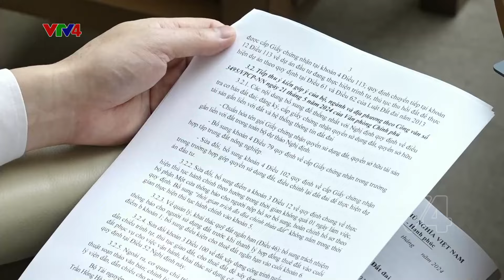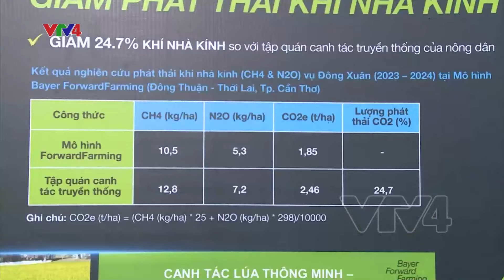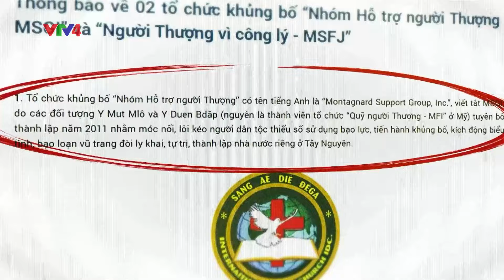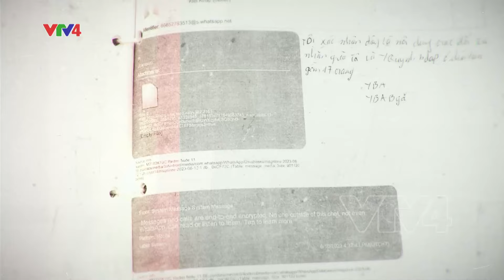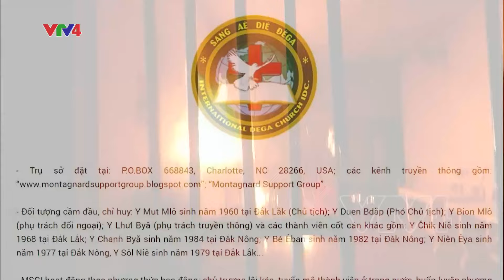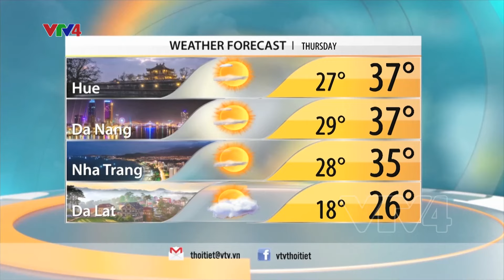VTV News 8h - 12/06/2024 | VTV4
NA STANDING COMMITTEE’S 34TH SESSION OPENS
DAK LAK TERROR ATTACK AIDED BY FOREIGN-BASED ORGANISATIONS
U.N. SECURITY COUNCIL ADOPTS A CEASE-FIRE RESOLUTION AIMED IN GAZA